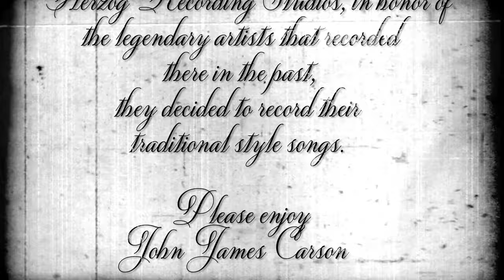John James Carson. Written and performed by Chalk Eye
A Mike's Music Production